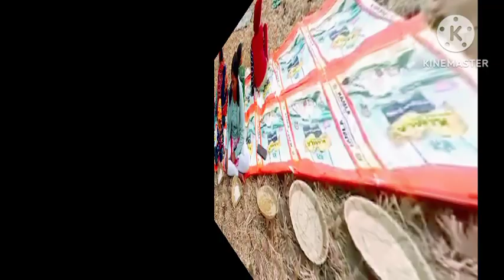বছরের প্রথমদিন খুব আনন্দ করলাম সবাই মিলে//